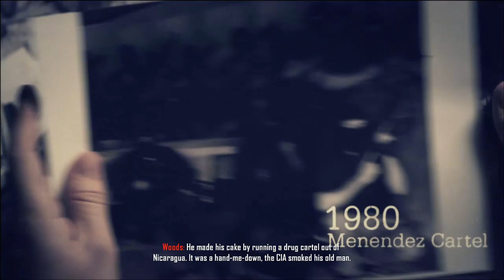Let's Play Call of Duty Black Ops II Part-2 (CELERIUM)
PLOT:
The single-player campaign features two connected storylines, with the first set from 1986 to 1989 during the final years of the First Cold War, and the other set in 2025 during a Second Cold War and Rare earths trade dispute.[15] The protagonist of Black Ops, Alex Mason (Sam Worthington) returns as the protagonist in the first Cold War section, and chronicles the rise to infamy of the game's primary antagonist, Raul Menendez (Kamar de los Reyes).

The 2025 section of the game features Alex Mason's son David (codenamed Section) (Rich MacDonald) as the protagonist, in which Menendez is plotting against the United States and China with one of his ultimate goals being to see the United States locked in a new Cold War with China, in revenge for many of his misfortunes.[17] In this era, wars are defined by robotics, cyberwarfare, unmanned vehicles, and other futuristic technology.

Returning characters include Alex Mason's CIA squadmates Frank Woods (James C. Burns) and Jason Hudson (Michael Keaton), former Soviet Army Colonel Lev Kravchenko (Andrew Divoff), and disgraced Red Army Captain Viktor Reznov (Gary Oldman). New characters include: Section's SEAL teammates Mike Harper (Michael Rooker) and Javier Salazar (Celestino Cornielle), their commanding officer Admiral Tommy Briggs (Tony Todd), the CIA double agent Farid (Omid Abtahi), U.S. President Marion Bosworth (Cira Larkin), Strategic Defense Coalition leader General Tian Zhao (Byron Mann), Tacitus Corporation ex-employee Chloe Lynch (codename Karma) (Erin Cahill). The game also features several historical and real-life characters, including: UNITA leader Jonas Savimbi (Robert Wisdom), former Panamanian leader Manuel Noriega (Benito Martinez), Colonel Oliver North (voiced by himself), and former CIA director David Petraeus (Jim Meskimen). Jimmy Kimmel cameos as himself in one of the game's endings, while the rock band Avenged Sevenfold makes a non-canonical appearance at the end of the game.